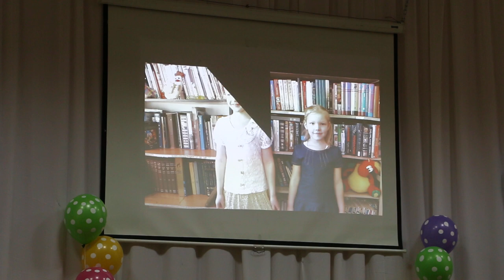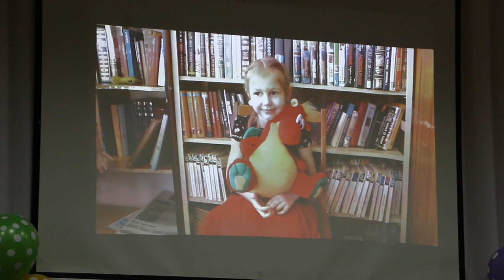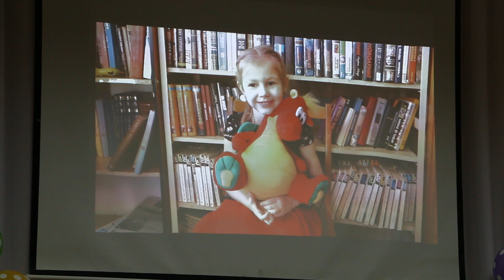15-Поздравление от детишек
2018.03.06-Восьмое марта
Поздравление от детишек